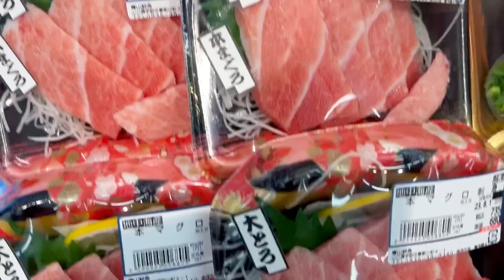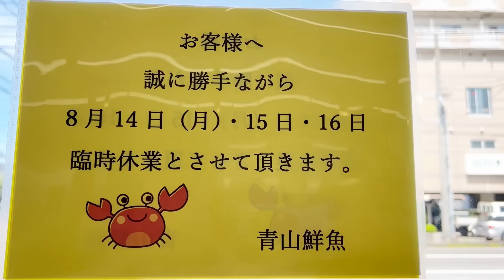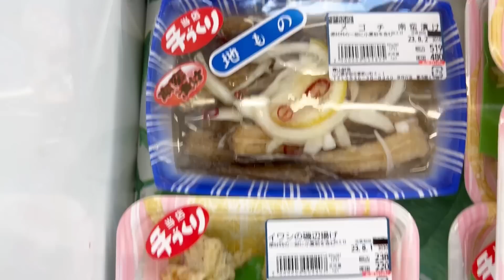【少なめ🐟】【水揚げ状況】【お店ラインナップ】今朝の魚市場8月1日火曜日の水揚げ状況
おはようございます😃8月1日火曜日です♪今朝の水揚げ状況は⁉︎少なめですね🐟時化で、なかなか漁に出られないですね🌊少ない日が続きますので！相場の方もかなりの高値が予想されます⁉︎☝️💦